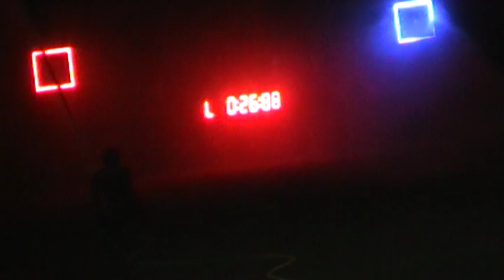SDH Sloup muži 30,19 BNL Křivsoudov